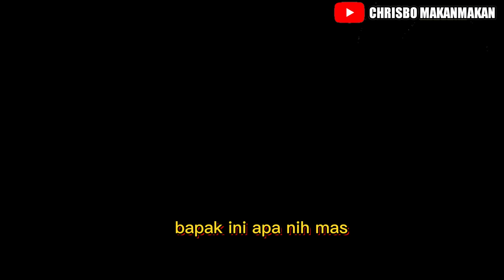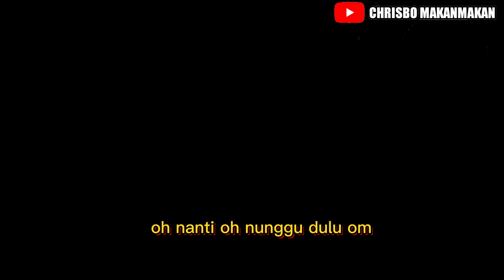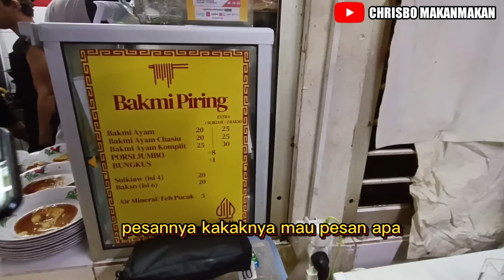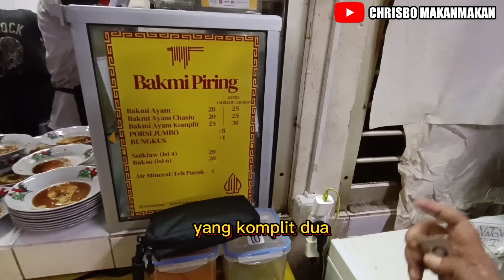BELUM BUKA SUDAH RELA ANTRI 2 JAM! 600 PORSI LUDES JUALAN NGUMPET BAWAH TANAH PASAR ! IDE USAHA UNIK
Ide jualan

Ide usaha

Ide bisnis

Usaha omset jutaan per hari

Usaha omzet puluhan juta

Usaha omset ratusan juta per bulan

peluang usaha

inovasi usaha

usaha sampingan

inspirasi usaha

Ide usaha kaki 5

Ide usaha kaki lima

Ide usaha pinggir jalan

Jajanan viral

Review makan

Review makanan

Review street food

Kuliner viral

Makanan viral

Kuliner kekinian

Inspirasi usaha

Motivasi usaha

Makanan viral 2024

ide jajanan

jajanan kekinian

jajanan viral 2024